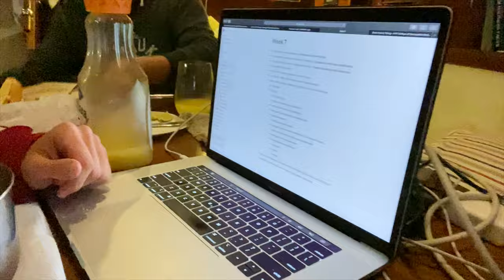GENUINE SURF EXPLORATION: New England's Last Frontier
The full length video of the Young Groms searching for waves in the last frontier of New England. The video takes place over four days in the East Coast's most northern state.

Grant and I met while checking the waves during Day 2, he is a California based surf photographer and film maker. He shot all of the water photography throughout the episode, braving the chilly waters off Northern Maine.